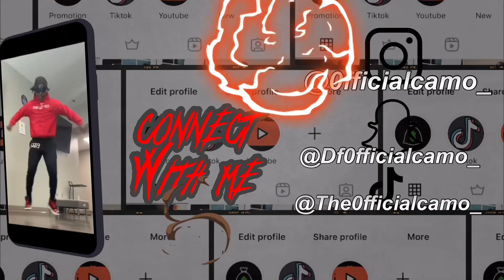Vlog⭐️: BayWatch Gone Wild🤯 ( Beat King Went Crazy😈)